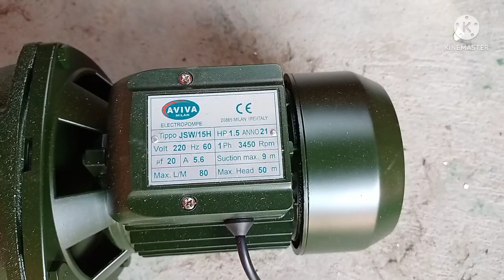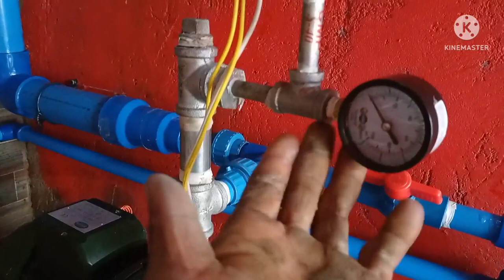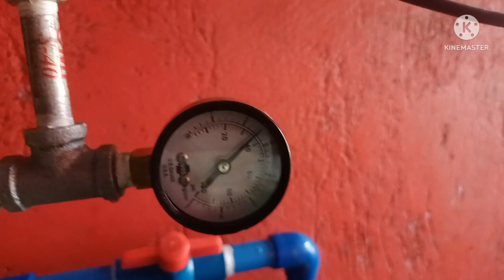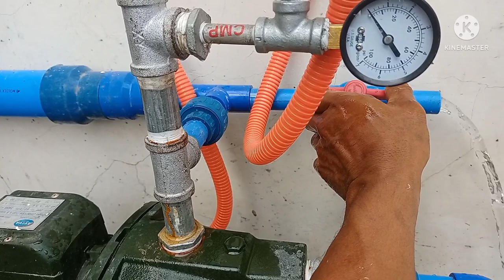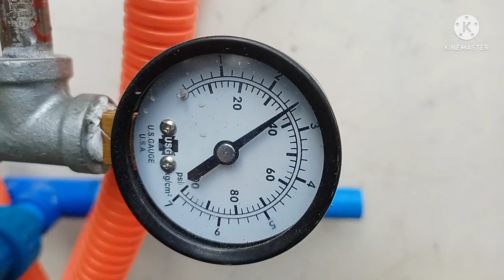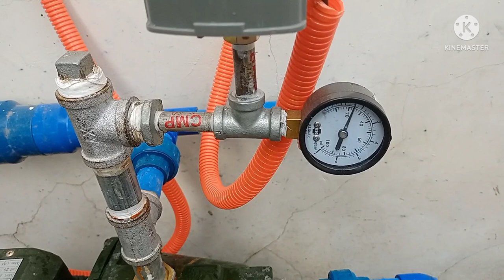How to install two jetmatic in one shallow well with pressurized PVC tank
foot valve
check valve
push button switch
pressure switch
pressure gauge
Aviva 1.5 electric motor pump
suction pipe
pvc pipe water tank